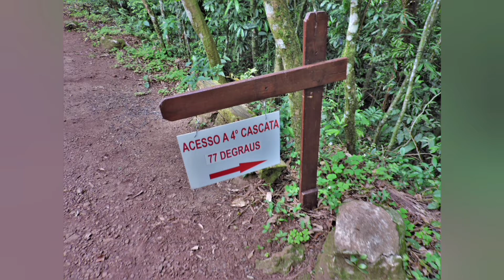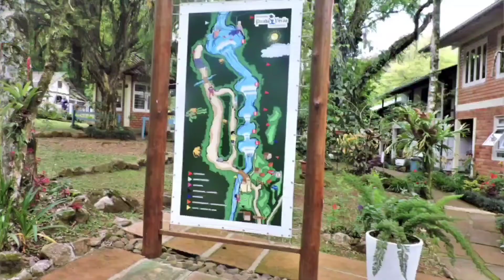RESERVA ECOLÓGICA PICADA VERÃO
ARTE DRONE OFICIAL

este canal mostra as belezas do nosso Brasil